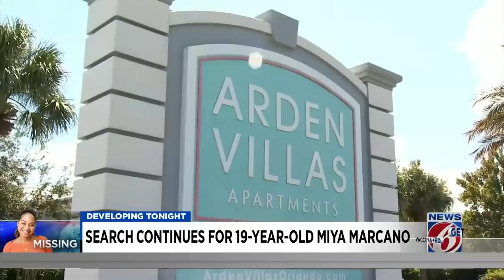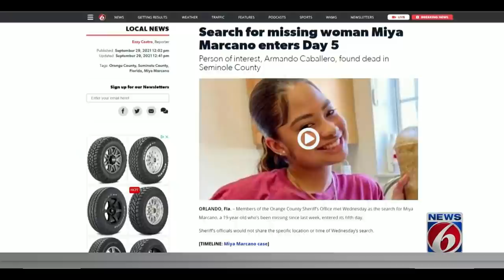Search for missing woman Miya Marcano enters Day 5